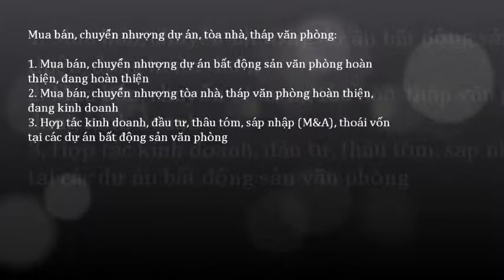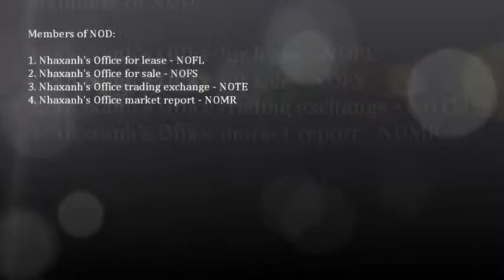Văn phòng cho thuê 15m2, miễn phí wifi, điện, nước, sử dụng chung máy scan, photo, fax, in...